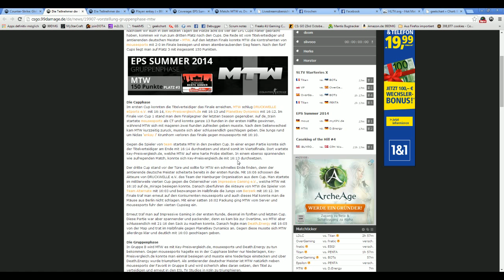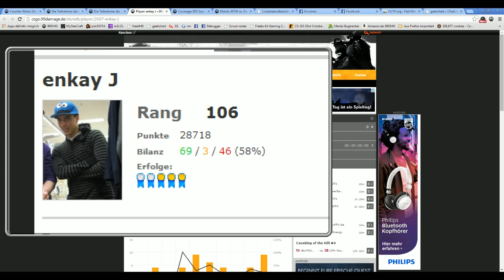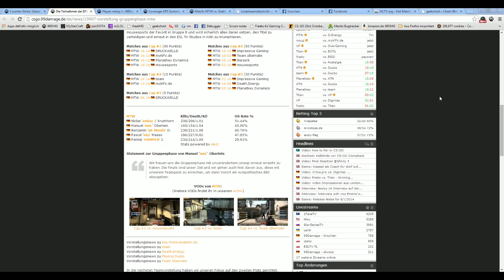Pre-Interview mit Niclas 'enkay J' Krumhorn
Vor - Interview mit Niclas 'enkay J' Krumhorn

Caster Matthias Knochen Remmert